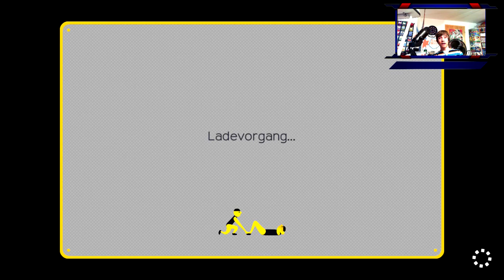Let's Play SUPER MARIO MAKER ONLINE #1: So schickt ihr mir eure Level! [Facecam]/[Deutsch]/[HD]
► ALLE Projekte: (siehe Upload Plan)